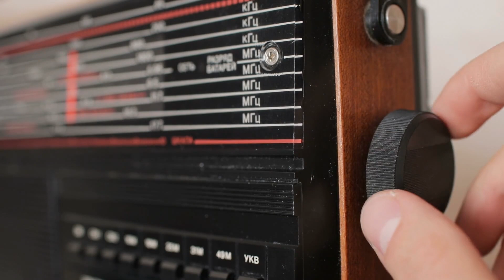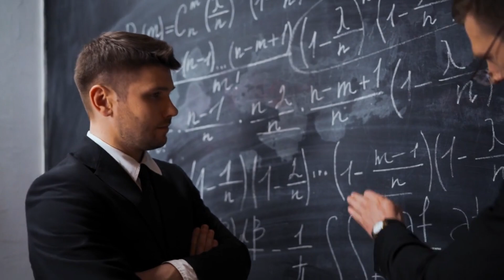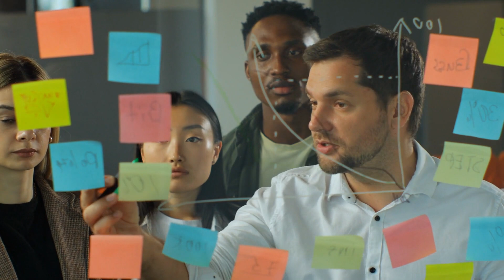bob proctor law of attraction यूनिवर्स से जो चाहिए वो मिलेगा